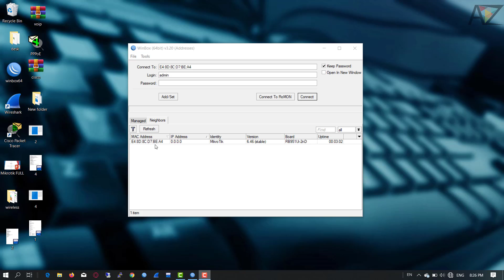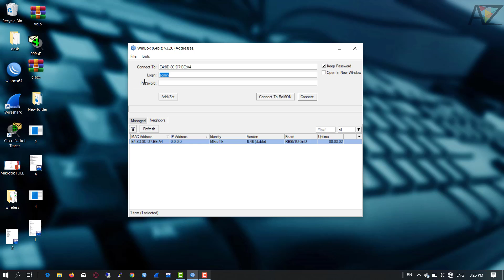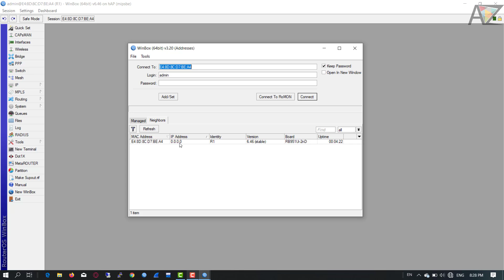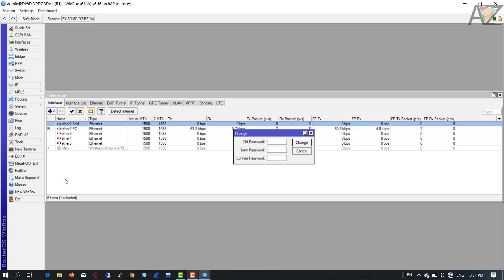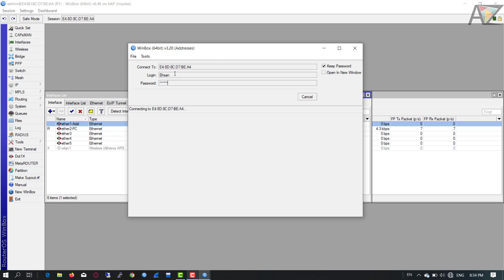Part 3: MikroTik, Basic Configurations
AtwoZI ON SOCIAL MEDIA!